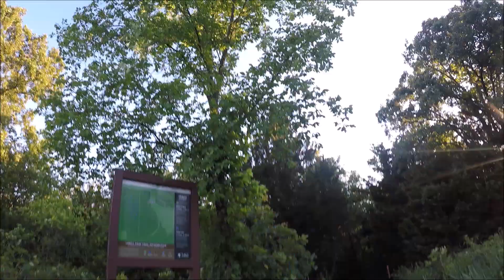Segway X160 Wooden Features & Mountain Bike Trails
a quick POV gopro rip on the Segway Surron x160 electric dirt bike at a new place called Lubell Park in Tulsa, Oklahoma. They have cleared some mountain bike trails and built some wood features including ramps, rollers, and balance boards.